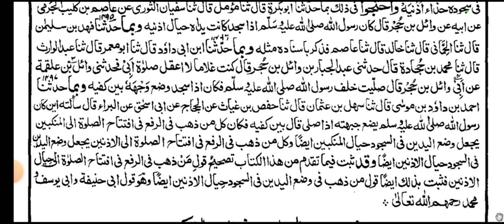Sharah Maanil Asaar Lesson 105 - سجدہ کرتے وقت ہاتھوں کا کہاں رکھنا مسنون ہے ؟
(کتاب الصلوۃ )
(باب وضع الیدین فی السجود این ینبغیان یکون)
سجدہ کرتے وقت ہاتھوں کا کہاں رکھنا مسنون ہے  ؟ فقھاء کے اقوال و دلائل)

Sharah Maanil Asaar Lesson 105